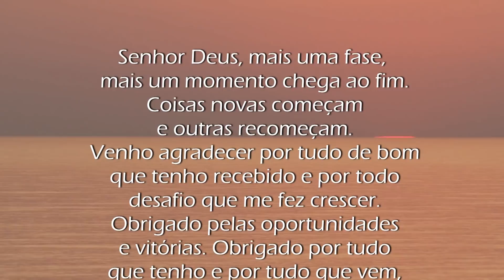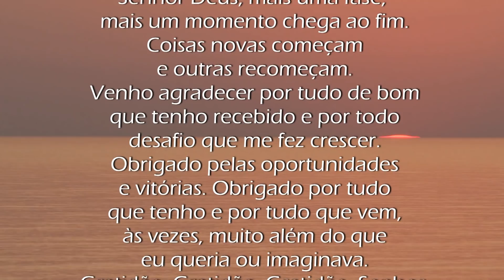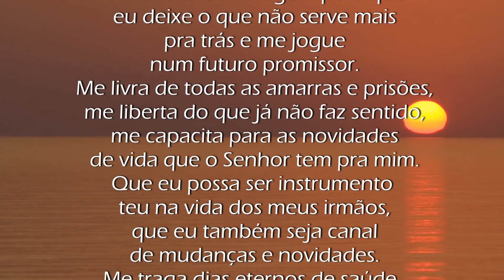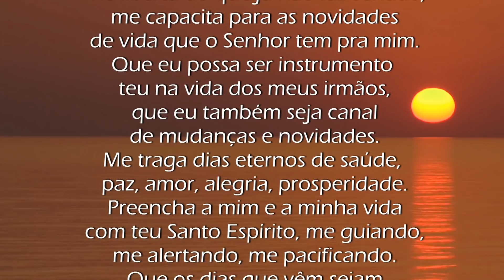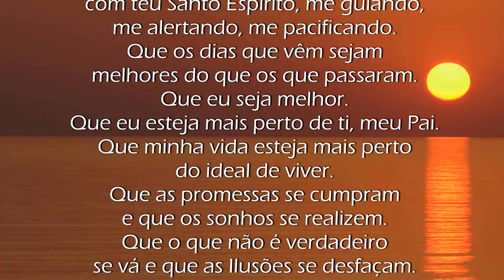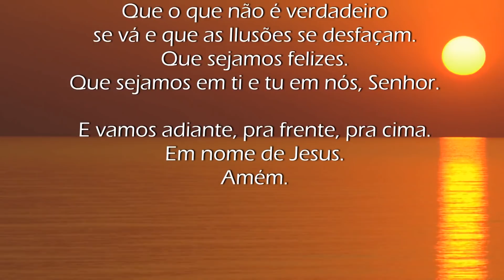Oração para fins e recomeços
Para começos, finais e recomeços...
Oração, voz e edição: Jean Charlles

APRENDA A FAZER FALTA – O Curso. Completo e definitivo.
Aproveite essa oportunidade e transforme a sua maneira de se relacionar, sendo muito mais feliz.

A P O I O:
Se você gosta desse canal, se ele te faz bem e gostaria de contribuir para este trabalho, nos apoie:
Muito obrigado pela sua presença, participação e inscrição.